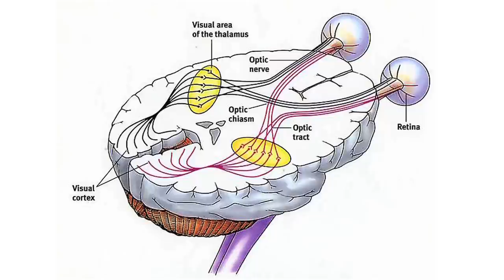Vlog #55 - How We Sense Movement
In which I wish I was Spiderman, and also explore they way human beings process movement. TWITTER TUMBLR